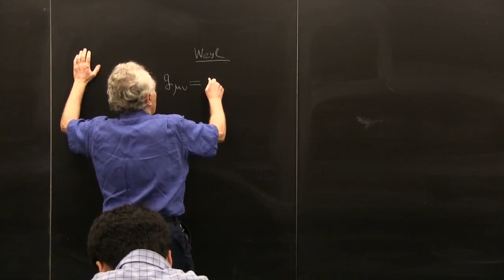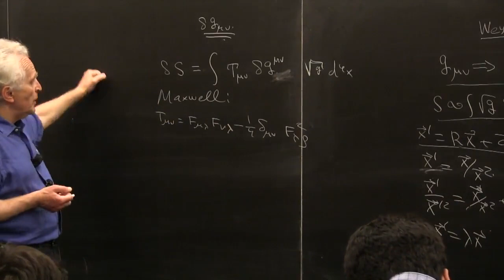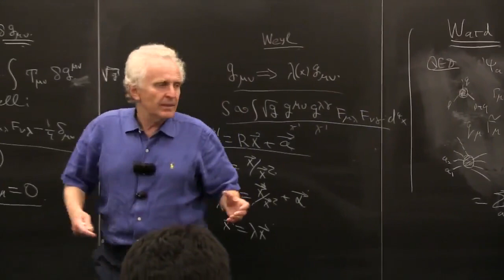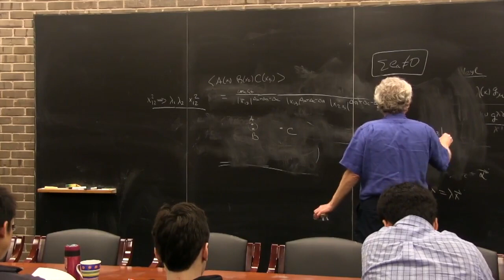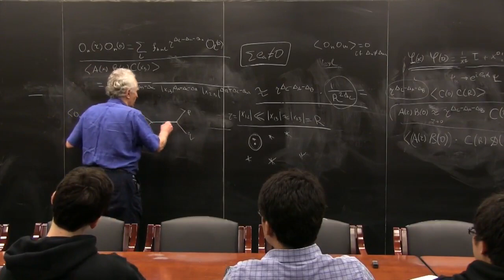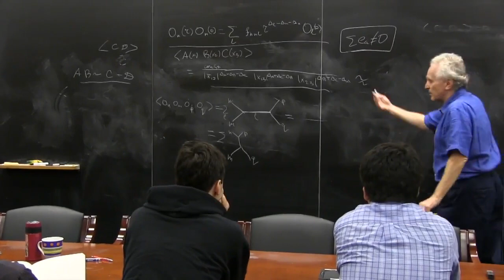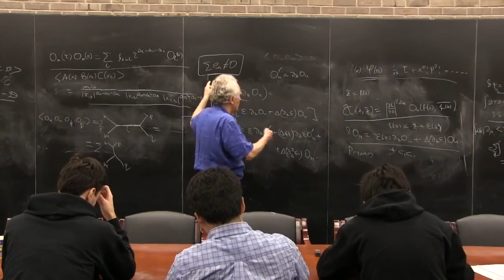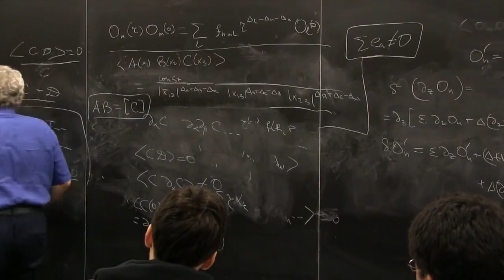Lecture 6 of Polyakov's Course on String Theory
These lectures were given by Professor Alexander Polyakov when he taught a graduate course on String Theory at Princeton in the fall semesters of 2013 and 2014. Vladimir Kirilin, a student in the class, reviewed the videos.

Summary of this lecture by Vladimir Kirilin:
Ward Identities, Operator Product Expansion. Introduction of primary operators.